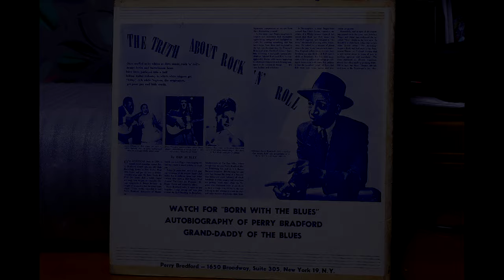MAKE ME A PALLET ON THE FLOOR by Rod Cless Quartet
Various  ‎– The Perry Bradford Story
‎(LP, Comp, Mono)
Crispus-Attucks PB 101(B-4)

MAKE ME A PALLET ON THE FLOOR
original 78rpm  Black and White -30
Rod Cless Quartet
Bass  Pops Foster
Clarinet  Rod Cless
Piano  James P. Johnson
Trumpet  Sterling Boze

Recorded in New York, September 1, 1944